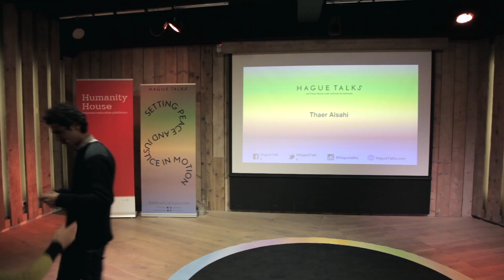Thaer Alsahi | HagueTalks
The Hague Talks: How to settle disputes peacefully?

At this HagueTalks we will hear the story of two young persons coming from conflict areas: Angela Rodrigues from Columbia and Thaer Alsahli from Syria. How did the violence affect them? And do they see possible peaceful solutions to the violent conflicts in their countries?
Refusing to accept violent methods of international conflict resolution and expressing faith in human values, freedom and fundamental rights of people, what do they believe that the role for the international community should be?
Hector Olasolo, professor of international law at the university of El Rosario (Columbia), will share his personal thoughts on the feasibility and durability of the current peace processes.
Do we need to develop more (legal) instruments to protect the freedom of people and create peace?
Angela, will be joined by seven fellow young professionals, visiting the Netherlands as participants in the MFA’s ‘Dutch visitors program’ for future leaders. Don’t miss this chance to interact with these interesting people from: Bangladesh, Ethiopia, Ghana, Kenya, South Africa, Turkey & Ukraine

Thaer Alsahli studied Media at Damascus University but had to discontinue because of the war in Syria.
At Yarmouk Camp a settlement for Palestinian refugees in Syria he became a member of Rid Fa’l (Reaction), a Palestinian creative collective that brings together writers, directors, photographers and actors. With this collective he produced a number of films and a stand-up comedy series. Thaer is also a member of ShararaAthar (March Spark) media centre, which publishes the weekly newspaper ShararaAthar and produces documentary films and news reports.
Thaer believes that through art forms like films there will be more understanding, necessary for peace.